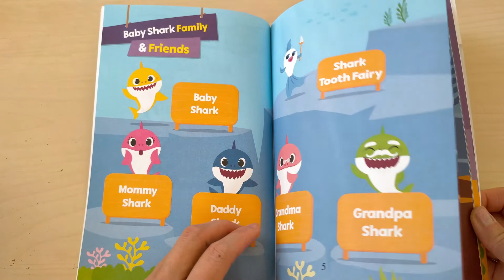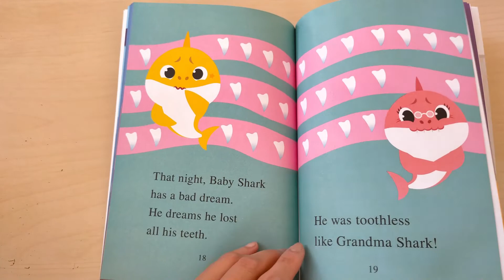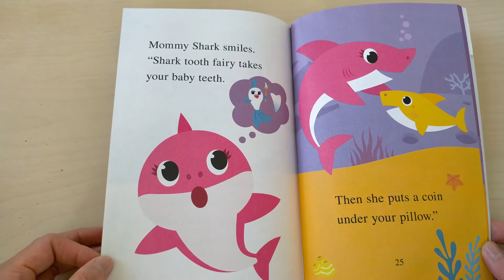Reading Pinkfong Baby Shark - The Shark Tooth Fairy - I can Read book - Children Story Time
In this video we read Pinkfong Baby Shark - The Shark Tooth Fairy - I can Read book - Children Story Time

Baby Shark loses his first tooth!